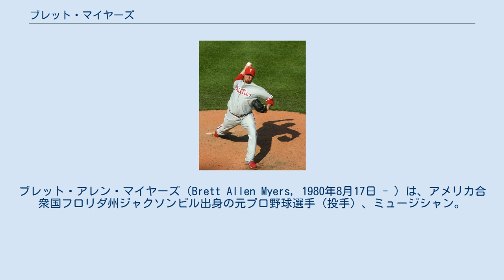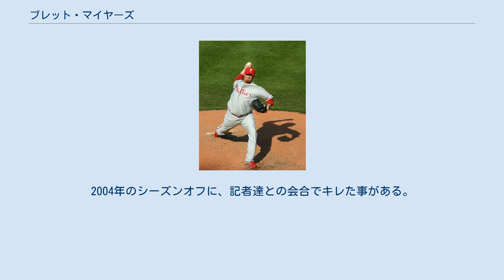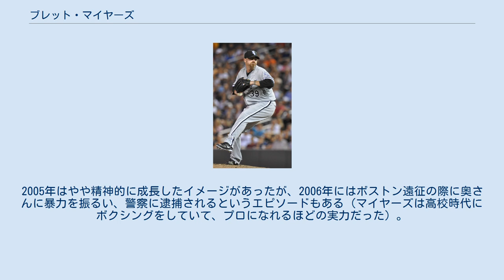ブレット・マイヤーズ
ブレット・アレン・マイヤーズ（Brett Allen Myers, 1980年8月17日 - ）は、アメリカ合衆国フロリダ州ジャクソンビル出身の元プロ野球選手（投手）、ミュージシャン。
右投右打。
 フィリーズ時代 1999年のMLBドラフト1巡目（全体12位）でフィラデルフィア・フィリーズから指名され、7月9日に契約。
 2002年7月24日のシカゴ・カブス戦でメジャーデビューを果たす。
 2003年は先発ローテーションに定着し、14勝を記録。
 2007年は抑えのトム・ゴードンの故障に伴い、先発からクローザーに転向し21セーブを記録。
 2008年は開幕投手になったが、不振に陥って7月にマイナーへ降格。
メジャー復帰後は持ち直し10勝を記録。
チームのワールドシリーズ優勝を果たすが、マイヤーズ自身はワールドシリーズ第2戦に先発したものの敗戦投手となった。
 2009年は臀部の手術などで4勝止まりに終わった。
 2010年1月8日にヒューストン・アストロズと1年契約を結んだ。
 2012年7月21日にトレードでシカゴ・ホワイトソックスへ移籍。
 2013年1月4日にクリーブランド・インディアンスと1年契約を結んだ。
インディアンスではシーズンの大半を故障者リストで過ごし、8月29日に自由契約となった。
 引退後はロックバンドのミュージシャンに転向している。
 実力は確かなのだが、精神面でまだまだ不安定な投手。
2004年のシーズンオフに、記者達との会合でキレた事がある。
2005年はやや精神的に成長したイメージがあったが、2006年にはボストン遠征の際に奥さんに暴力を振るい、警察に逮捕されるというエピソードもある（マイヤーズは高校時代にボクシングをしていて、プロになれるほどの実力だった）。